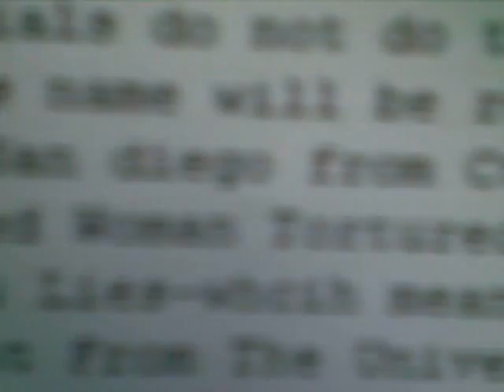learning Disabeld Woman Being Tortured in San Diego Proves Barbra Boxer was Notified